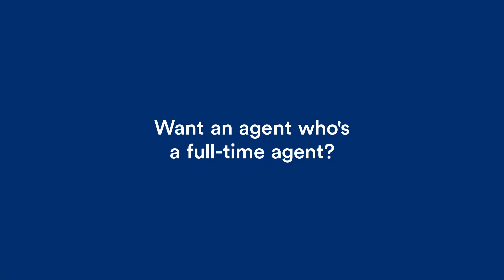Harry's Hustle Commercial